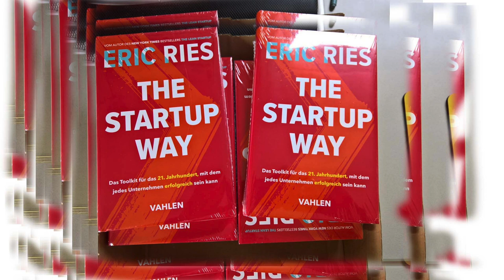Episode 08 The Startup Way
Innovation der Unternehmenskultur
Innovate+Upgrade Episode 008 Staffel 1
Sicherlich eines der wichtigsten Businessbücher dieses Jahres - In Episode 008 besprechen wir es ausführlich. Eckhart und Peter zeigen welche kulturellen Herausforderungen der Startup Way birgt und wie der Wandel zum modernen innovativen Unternehmen gelingt.